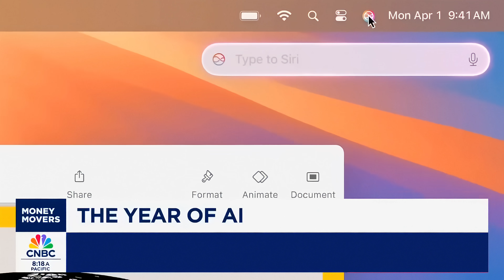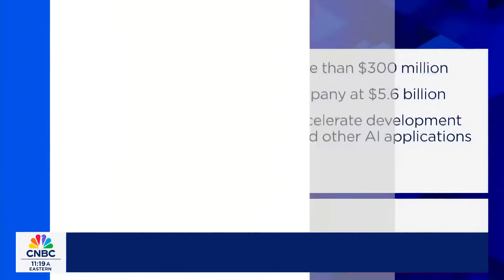AI and Quantum Convergence | SandboxAQ's Jack Hidary on CNBC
AI and quantum innovation are accelerating—what groundbreaking applications will 2025 bring as these frontier technologies intersect?

In this CNBC Money Movers segment, SandboxAQ CEO Jack Hidary explores the transformative potential of AI's next wave -- Large Quantitative Models (LQMs) -- and quantum technologies as they converge to tackle some of the world’s most complex challenges. Unlike traditional language models, LQMs power advancements in biopharma, energy, materials science, and beyond, enabling real-world innovation at an unprecedented scale.

Jack discusses SandboxAQ’s $5.5 billion valuation and how the company is revolutionizing industries with AI trained on the core equations of science, rather than internet data. He also highlights the present capabilities of quantum computing and its evolving role in product development, as well as the geopolitical implications of humanoid robotics and AI competition between the U.S. and China.

This insightful conversation provides a compelling look into the future of AI, quantum technology, and global innovation.

Chapters:
00:00 - Intro: AI and quantum innovation in 2025
00:26 - SandboxAQ’s $5.5B valuation and mission
01:30 - Large Quantitative Models: Revolutionizing B2B AI
02:50 - AI’s role in biopharma, energy, and materials science
04:15 - Quantum computing: Current progress and future potential
06:20 - Combining AI and quantum for product development
07:35 - Geopolitical implications of robotics and AI competition
08:45 - U.S. vs. China: The future of AI and robotics

To learn more about how SandboxAQ is tackling some of the world's most pressing challenges,